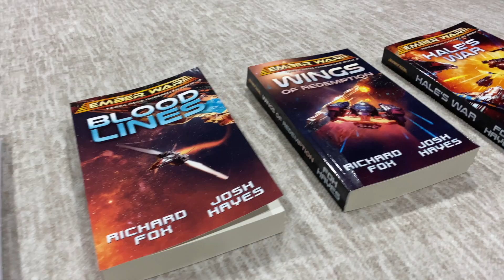A Writer's Journal - February Update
February's writing updates from me! In this journal entry, I discuss where I'm at in various projects, what I'm reading, and how life, in general, is fairing.